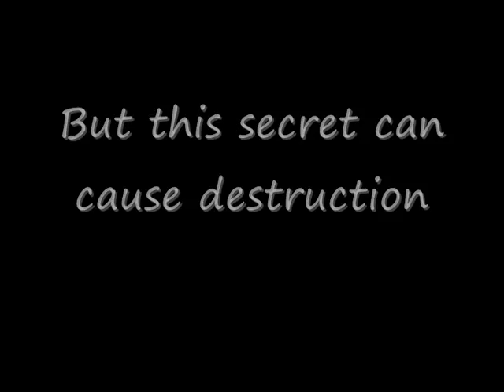The Paper Mario Epic Adventures Trailer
This series will come soon so PLEASE! don't get mad same thing to Mushroom Avengers Assemble
This series will have Speech at the bottom
Also you might know this song i added Coldplay Paradise